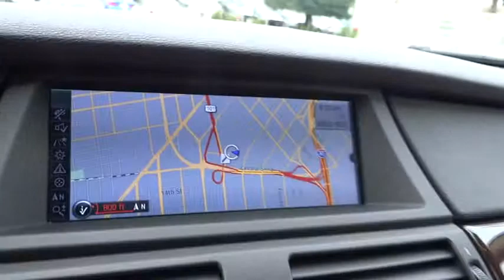2011 BMW X5 San Francisco, San Jose, Oakland, Marin, bay area, CA San Francisco CA 31947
2011 BMW X5 35i Premium TECH PKG - Stock#: 31947 - VIN#: 5UXZV4C55BL404936

COLD WEATHER PKG -inc: heated front seats heated steering wheel retractable headlight washers, CONVENIENCE PKG -inc: universal garage-door opener power tailgate rear manual side window shades auto-dimming rearview mirror w/digital compass lumbar support 4-zone climate control ambiance lighting BMW Assist w/Bluetooth, SATELLITE RADIO -inc: (1) year subscription, TECHNOLOGY PKG -inc: rear view camera w/top view park distance control navigation system online information services voice-command real time traffic information, Turbocharged, All Wheel Drive, Power Steering, ABS, 4-Wheel Disc Brakes, Tires - Front Performance, Tires - Rear Performance, Aluminum Wheels, Sun/Moonroof, Sun/Moon Roof, Panoramic Roof, HID headlights, Headlights-Auto-Leveling, Automatic Headlights, Fog Lamps, Privacy Glass, Power Mirror(s), Intermittent Wipers, Variable Speed Intermittent Wipers, Rain Sensing Wipers, AM/FM Stereo, CD Player, MP3 Player, HD Radio, Auxiliary Audio Input, Power Driver Seat, Power Passenger Seat, Bucket Seats, Mirror Memory, Seat Memory, Pass-Through Rear Seat, Rear Bench Seat, Leather Seats, Adjustable Steering Wheel, Steering Wheel Audio Controls, Leather Steering Wheel, Trip Computer, Cruise Control, Power Windows, Power Door Locks, Keyless Entry, Remote Trunk Release, Climate Control, Multi-Zone A/C, Rear Defrost, Power Outlet, Woodgrain Interior Trim, Driver Vanity Mirror, Passenger Vanity Mirror, Driver Illuminated Vanity Mirror, Passenger Illuminated Visor Mirror, Security System, Traction Control, Stability Control, Brake Assist, Driver Air Bag, Passenger Air Bag, Passenger Air Bag Sensor, Front Side Air Bag, Front Head Air Bag, Rear Head Air Bag, Rollover Protection Bars, Child Safety Locks, Tire Pressure Monitor